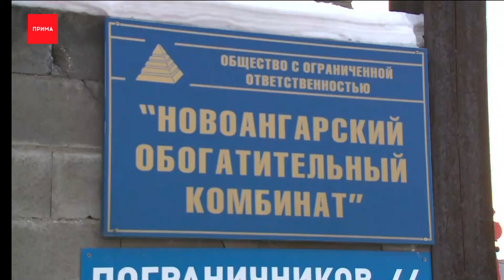На складе на Пограничников произошел взрыв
Взрыв и серьезный пожар произошел сегодня во второй половине дня на Пограничников. Возгорание началось с котельной, которая примыкает к складу горюче-смазочных материалов, «Новоанрагского горнообогатительного комбината». Здание частично обрушилось на площади 200 квадратных метров. Столько же квадратов охватил огонь. Не обошлось без пострадавших. Спасатели обнаружили мужчину с ожогами рук второй степени. Его передали врачам скорой помощи. На месте работали 80 человек и 29 единиц техники. Через час возгорание удалось локализовать. На месте побывал наш корреспондент Антон Попов, ему слово.